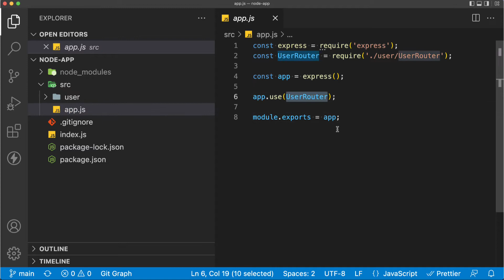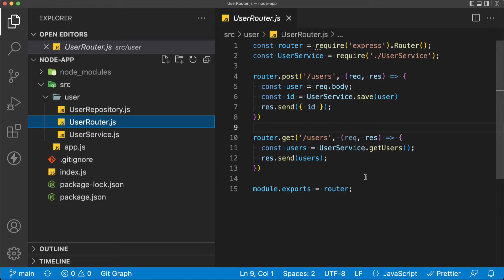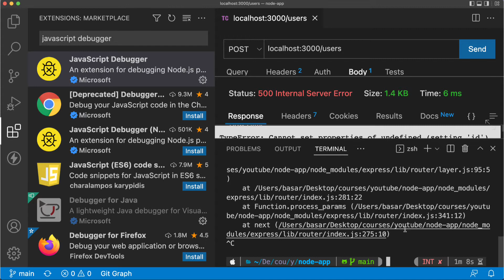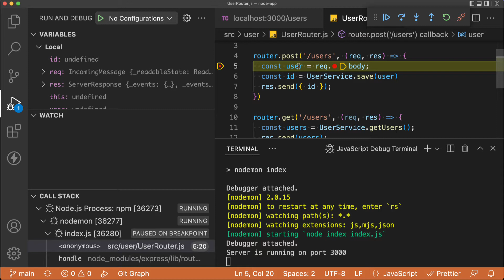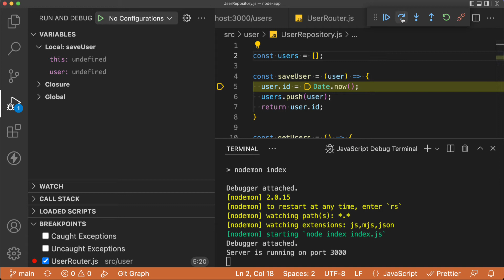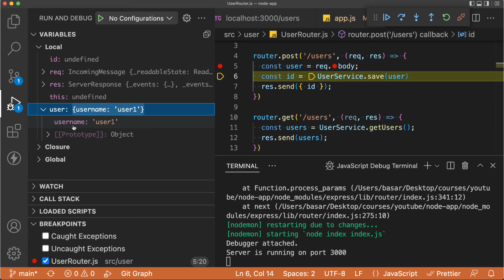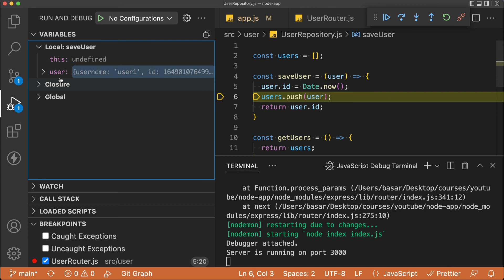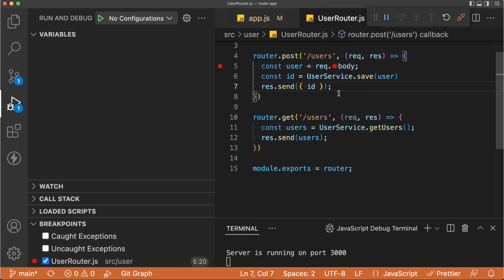Debugging Node js - Express Application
In this one I will show how we can use javascript debugger extension of vs code to debug a node js application.
We did similar thing in previous vide where we debug a react application. You can check that one

If you want to try yourself, clone the repo. You can find the working version in fix branch.

About me:
My name is Basar Buyukkahraman. I've courses for Spring Boot, React, Node.js, Web Components, Svelte and Vue in udemy.